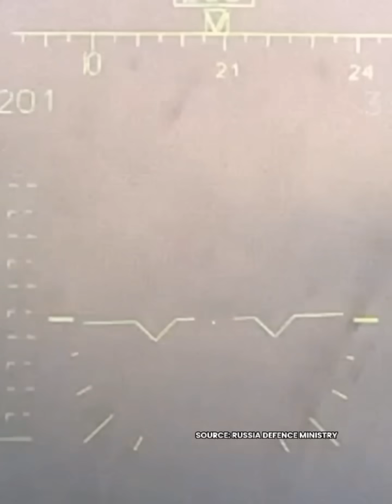🔴 Serangan balik Ukraina gagal lagi, 415 prajurit gugur, 2 tank, 9 ranpur lapis baja hancur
TRIBUN-TIMUR.COM - Militer Rusia menggagalkan lagi upaya serangan balik Ukraina. Angkatan Bersenjata Ukraina, gagal mencapai tujuan ofensif dan menderita kerugian yang signifikan di arah Donetsk Selatan.

Serangan balik pasukan zelenskiy melakukan upaya untuk mematahkan pertahanan pasukan Rusia di arah Donetsk dekat Artyomovsk menurut Igor Konashenkov Juru Bicara Kementerian Pertahanan Federasi Rusia.

Tindakan aktif Kelompok Pasukan Yug berhasil menghalau 8 percobaan serangan Balik oleh Brigadei Infanteri Bermotor ke-56 dan Brigadei Mekanik ke-57 dari penyerang AFU di Yagodnoye, Dubovo-Vasilyevka, pinggiran barat Artyomovsk, Andreevka dan Orekhovo-Vasilyovka, dan juga oleh brigade Mekanik ke-24 dan Serangan ke-3 di dekat Klescheevka.

Musuh gagal dalam upaya serangan balik. Tidak ada serangan ke pertahanan Rusia yang lolos, kata Konashenkov.

Kerugian Angkatan Bersenjata Ukraina mencapai 415 prajurit Ukraina, 2 tank, 9 kendaraan tempur lapis baja, 6 kendaraan bermotor, 1 sistem artileri self-propelled Gvozdika dan 1 howitzer Msta-B.(*)